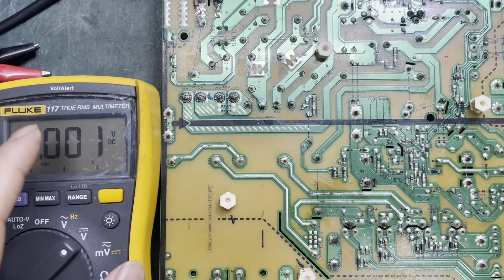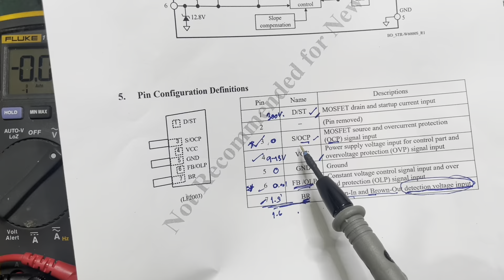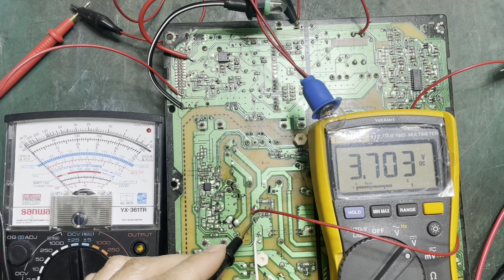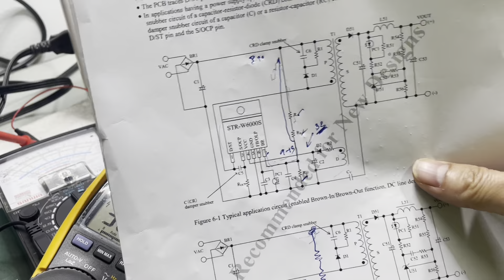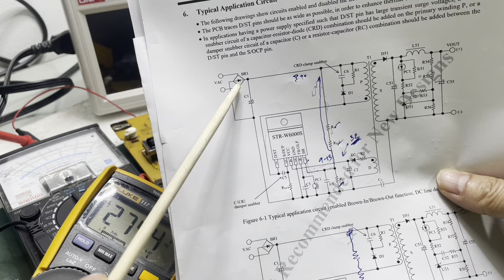Ep3 LG TV (PSU) หาตัวเสียขั้นเทพ